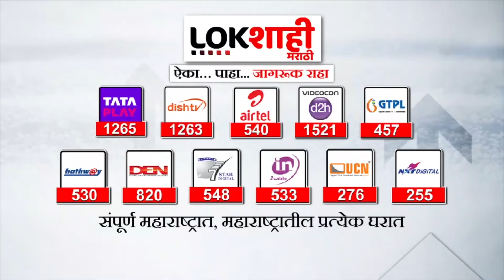Rohini Khadse | लोकशाही मराठीवरील बंदीवर रोहिणी खडसेंचे संतप्त प्रतिक्रिया | Lokshahi Marathi